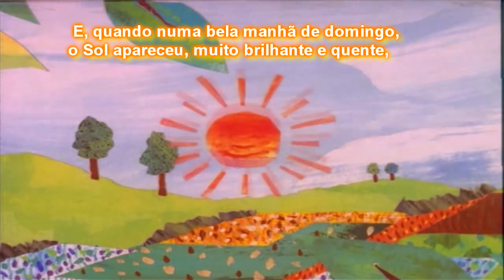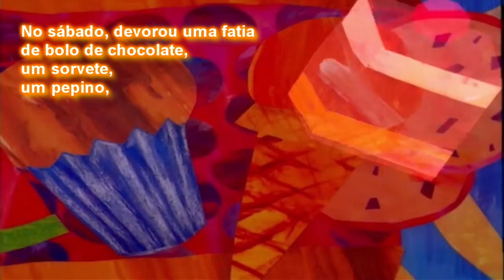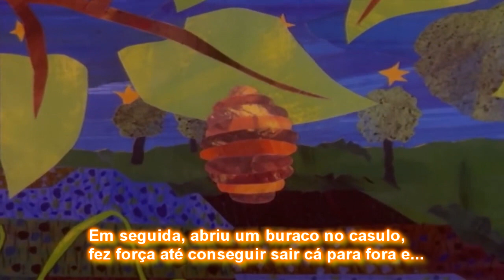Uma Lagarta Muito Comilona - curta de animação.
Uma lagarta muito comilona conta a divertida história de um lagarta gulosa que come de tudo. Come até as páginas do livro! Em uma história cheia de cores e muito divertida, Eric Carle nos mostra a semana da lagarta. Por meio de repetições, este livro ajuda a criança a memorizar os dias da semana e os números de 1 a 10.